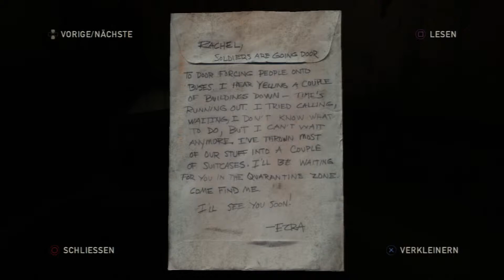The Last of Us 16 full HD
Designer:        Ricky Cambier
                      Jacob Minkoff
                      Benson Russell

Erstveröffent-
lichung:       14. Juni 2013

Plattform(en)    PlayStation 3

Thematik;         Postapokalypse